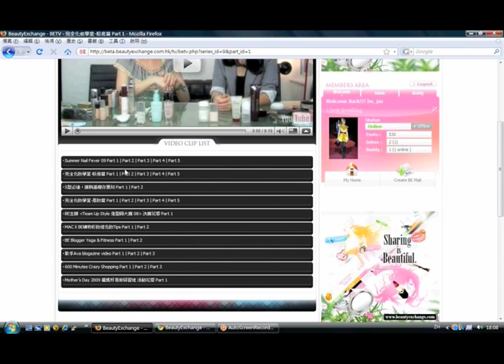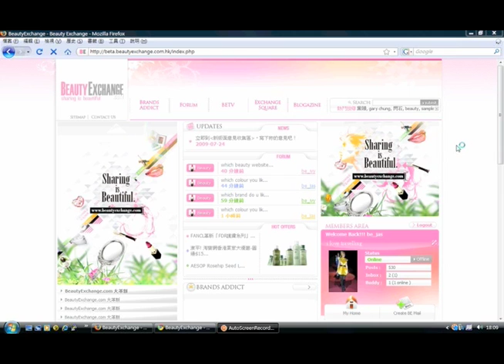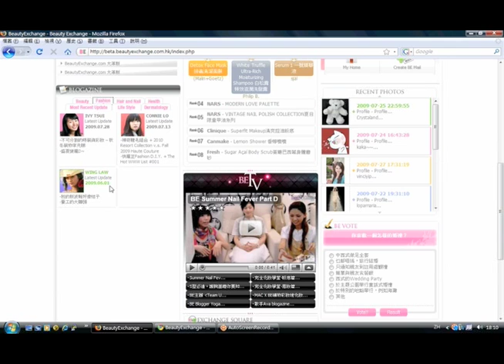BE revamp 2009 - Blogazine BE.TV